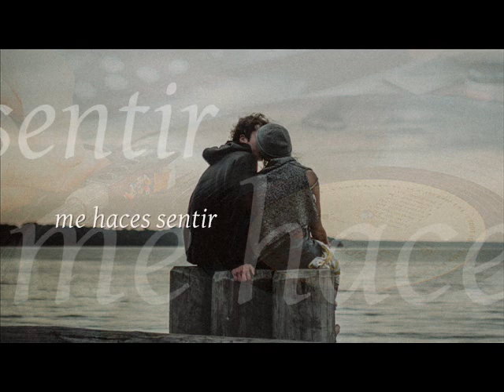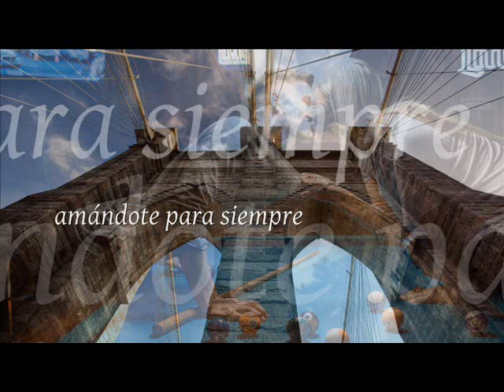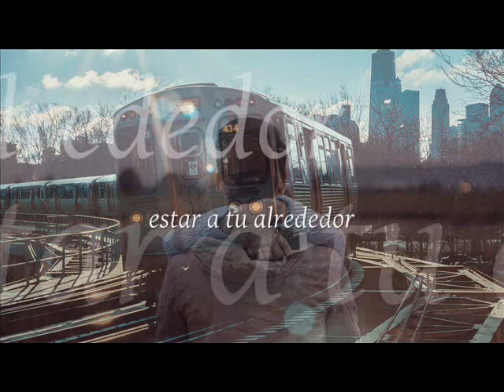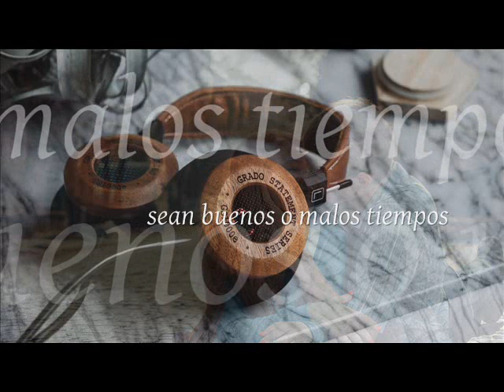Seal - Let's Stay Together